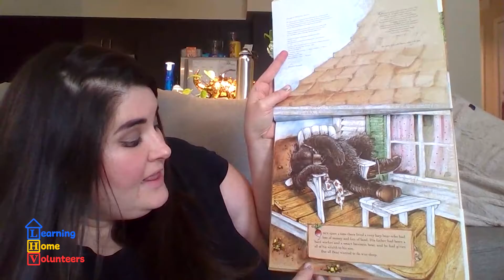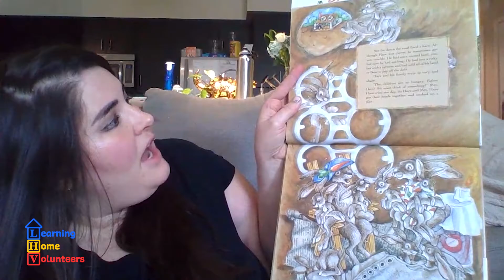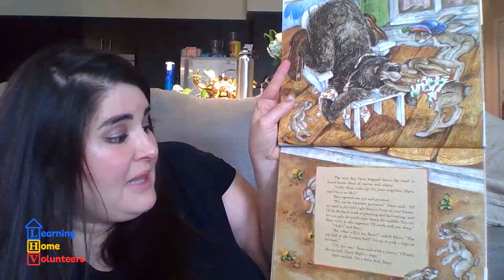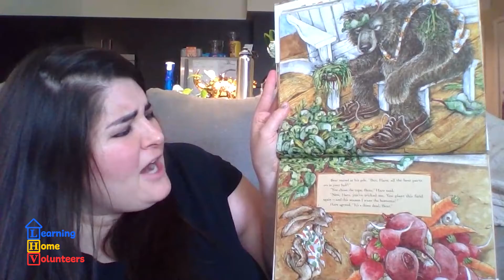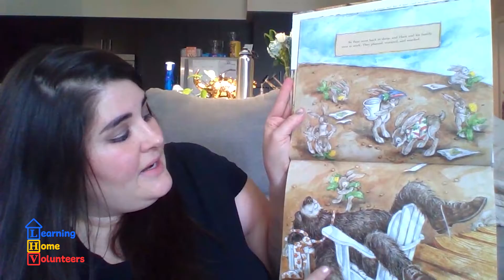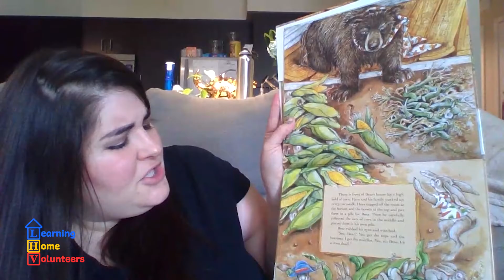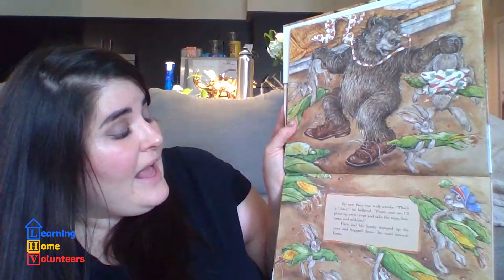Learning Home Volunteers Story Time: Tops and Bottoms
Tops and Bottoms by Janet Stevens.  A great story about a lazy bear and a hare.  Hare and Bear are in business together in a farm.  Bear choose the tops of the plants for his profits.  So what do you think will happen?